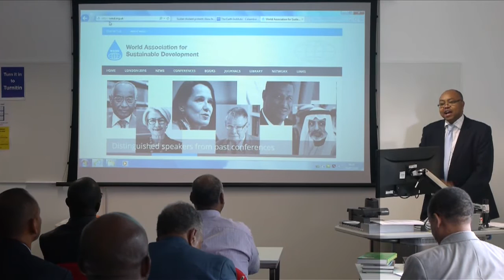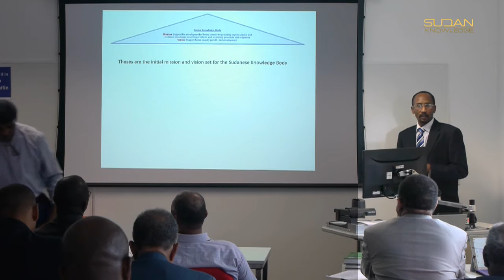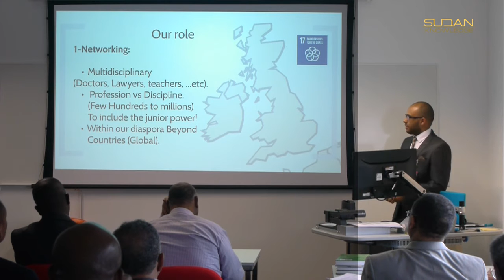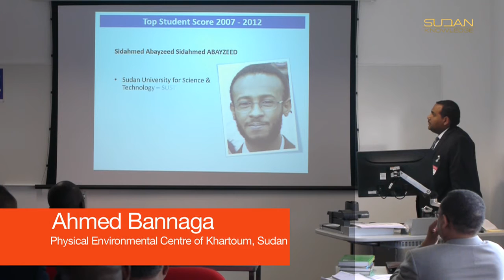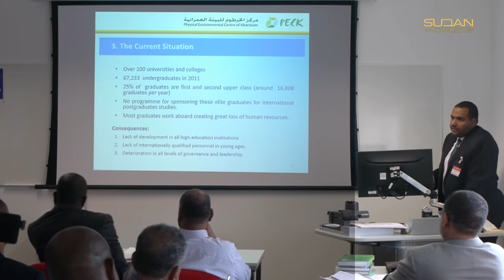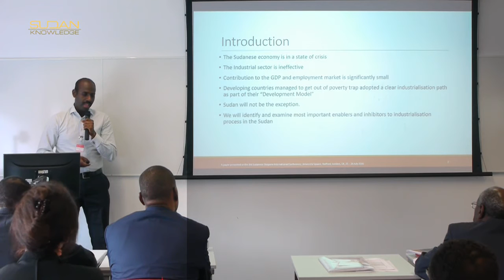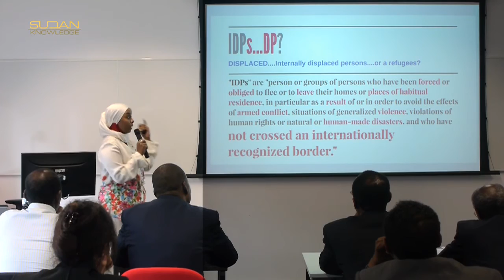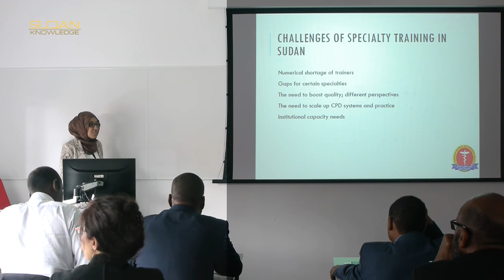SUDANESE DIASPORA CONFERENCE 2016 LONDON, UK DAY TWO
Summary Video from the 3rd Diaspora International Conference entitled "The critical role of Diaspora in international scientific cooperation with the country of origin", held at the University of East London, London, United Kingdom in the period 25-26 July 2016